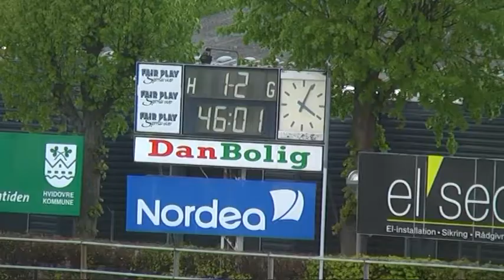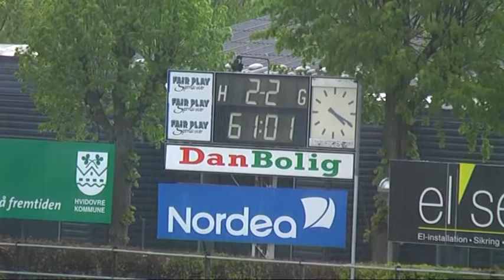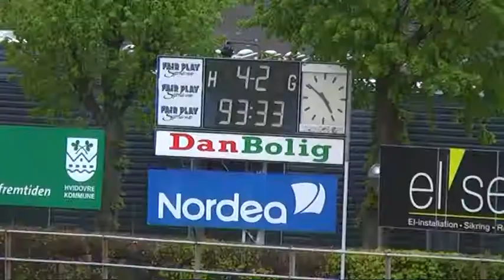HIF - FC Hjørring: 4-2 nr2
Håbet lever endnu. Den første halve time af kampen, stod på kraftig Hvidovre-dominans. Bortset fra en enkelt større chance efter 8 minutter, hvor Andreas Larsen kommer godt ud af målet, og i 2 omgange får reddet, er det HIF, der har de bedste muligheder. Desværre bliver Andreas skadet i førnævnte situation, og må lade sig udskifte med Jimmi Klitland, der hermed får sin debut på holdet. Vi skal hen til det 18 minut, hvor Søren Weibel får den første større chance, da han skyder lidt uden for feltet, men desværre også ved siden af mål. Men minuttet efter kan de skuffende få fremmødte tilskuere juble, da Simon Bræmer lægger godt ind i feltet til Patrik Wozniacki, som sætter hovedet på og header ind. 1-0 er fuldt fortjent. Samme Wozniacki har en chance mere små fem minutter senere efter Marc Olsens oplæg, og igen på hovedstød, men denne gang kommer Hjørrings målmand ned og holder fast. Der kommer et par store muligheder mere i det næste kvarter, hvor den største tilfalder Marc Olsen, der spilles alene med målmanden, men desværre får sparket lige på denne.

Og så i det 38. minut får Hjørring så lidt luft. En tværbold sendes ind i feltet, og her står en hel umarkeret Søren Philip, der banker bolden i nettet. HIF får endnu en mulighed for at bringe sig foran inden pausen, men Simon Bræmer får lige nøjagtig ikke fart nok på Marc Olsens indlæg, da han kaster sig frem og header, men lige i favnen på målmanden.

Anden halvleg er blot et enkelt minut gammel, da Hjørring bringer sig på 1-2. Et totaltkiks af Søren Weibel midt på banen, bringer desværre Hjørrings Lasse Strandberg alene med Klitland, og han siger tak for gaven, ved at sende bolden i nettet. Det bliver starten på noget nervøse 15 minutter for HIF, hvor Hjørring kunne have bragt sig yderligere i front. Men det sker ikke, og HIF får arbejdet sig ind i kampen igen, og i det 61. minut lykkes det så Youssef Toutouh efter at have afdriblet to mand, at sparke på mål fra kanten af feltet, og græsset er blevet vådt af regnen, sjutter bolden lige foran og går i nettet. Simon Bræmer har to muligheder for at bringe HIF i front, men først i det 77. minut lykkes det. Marc Olsen får tilraget sig bolden, på finurligvis, efter noget klumpspil lige uden for feltet, og han bringer sig alene med målmanden, hvorefter han sikkert placerer bolden i nettet. 3-2 og HIF er i den grad ovenpå igen. Igen får HIF et par store muligheder for yderligere at bringe sig i front, men efter et hjørnspark i kampens overtid til Hjørring, hvor alt, inklusive målmand, er kastet frem, opsnappes bolden af HIF i eget felt, og der sparkes langt op ad banen, hvor Simon Bræmer står, og han går direkte mod det tomme mål, og kan krydre en ihærdig indsats med den afsluttende scoring.

Stor ros til hele holdet for at trække sig selv op efter den noget døde periode i starten af 2. halvleg. Da den er overstået er der aldrig tvivl om udfaldet.

Michael Hentrich